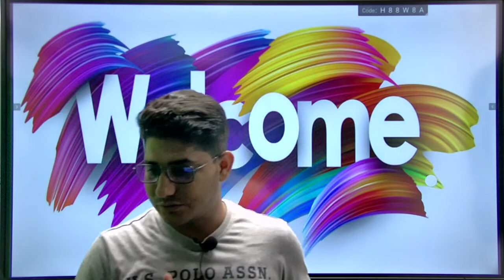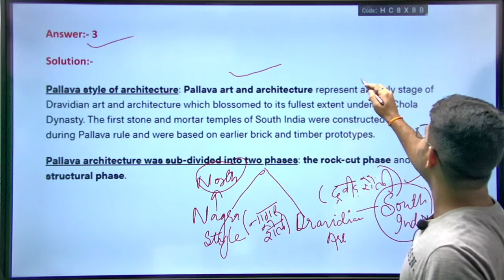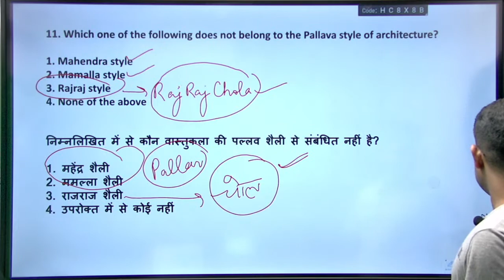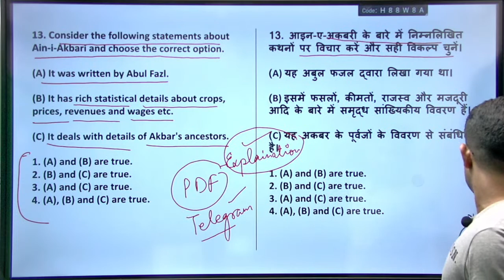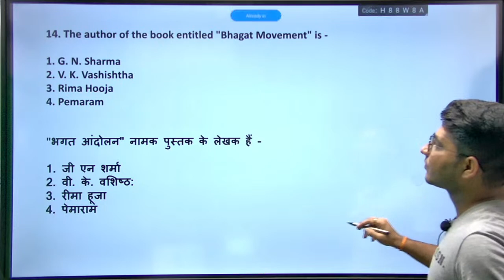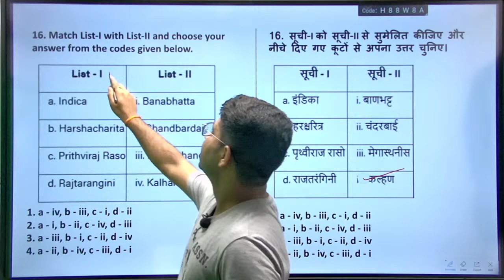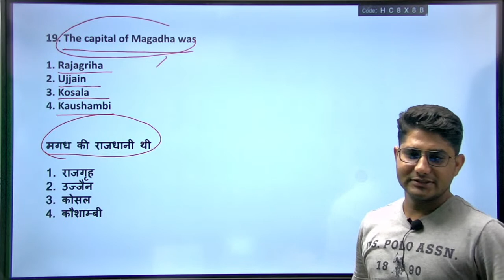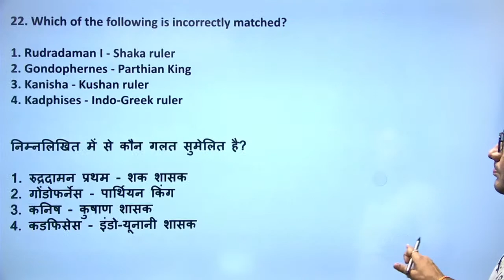NTA UGC NET 2022 | Crash Course | History Mock Test-2 | Complete Syllabus | by Shiv Sir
NTA UGC NET 2022 | Crash Course | History Mock Test-1 | Complete Syllabus | by Shiv Sir

Through this channel, I am going to share my experiences with you guys on NTA UGC NET Examination which I qualified in 2019 Dec with Computer Science as my major.
We on this channel, wish to provide all vitals related to NET examination, Ph.d related notifications and all other teaching examination as well.
I upload twice a day with following timeline

If you need any help regardig following queries;
👉 NET JRF PAPER 1 PREPARATION,
👉 COLLEGE LECTURER KAISE BANE,
👉 COLLEGE LECTURER,